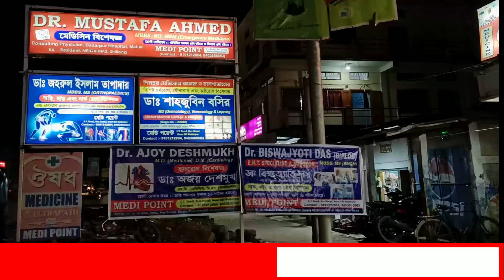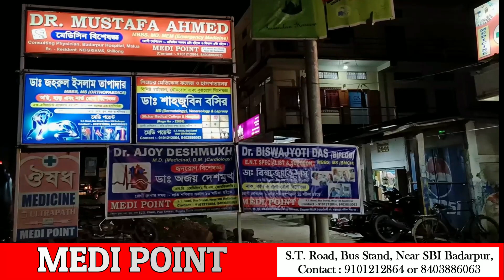ষাঁড়ের গুঁতোয় নিহত দীপন নমঃশূদ্রের পরিবারের পাশে দাঁড়ালেন বিধায়ক বিজয় মালাকার।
leanings.